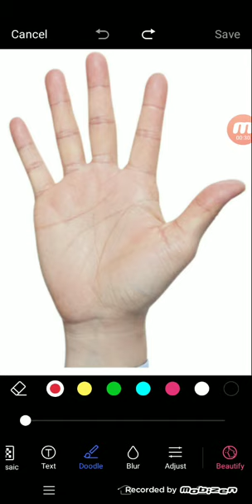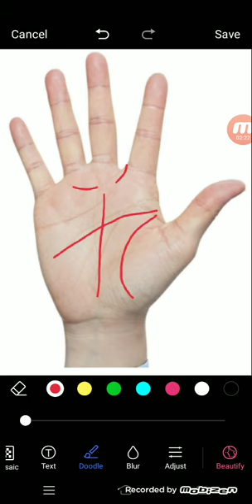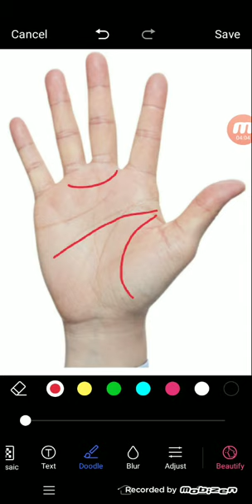पूर्ण शुक्र वलय है इस हाथ पर खूब पैसा देगा |Venus is the ring, it will pay a lot of money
शुक्र वलय है इस हाथ पर खूब पैसा देगा |Venus is the ring, it will pay a lot of money

palmistry lines
palmistry reading
indian palmistry
palmistry money line
palmistry basics

palmistry online
learn palmistry
palmistry app
palmistry children
cheiro palmistry
palmistry money triangle
hand palmistry
head line in palmistry
palmistry books